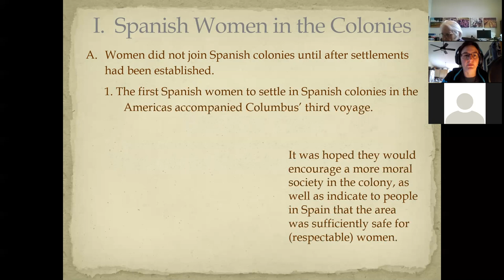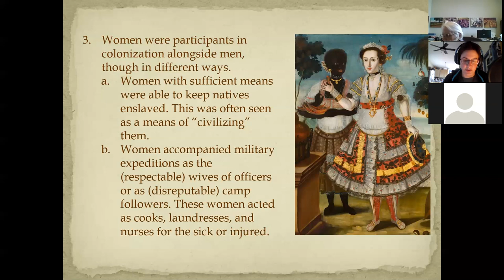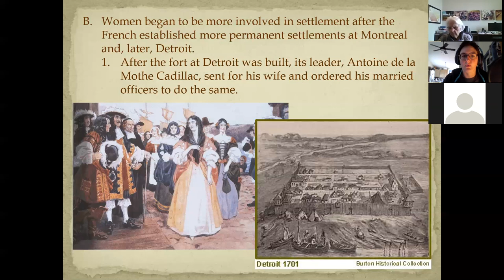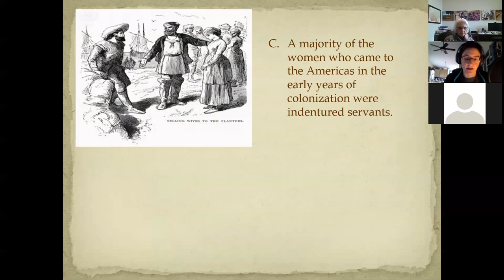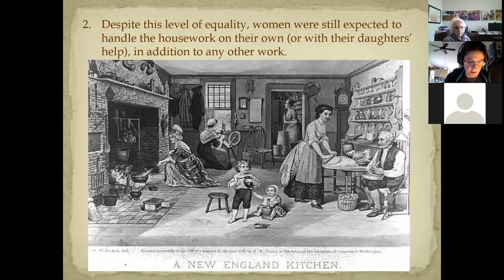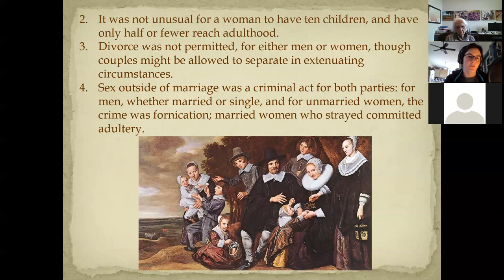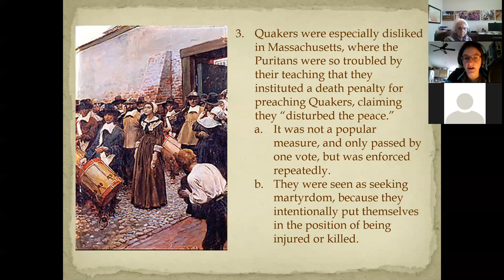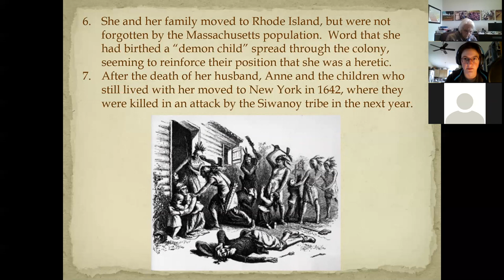2 Women in the North American Colonies